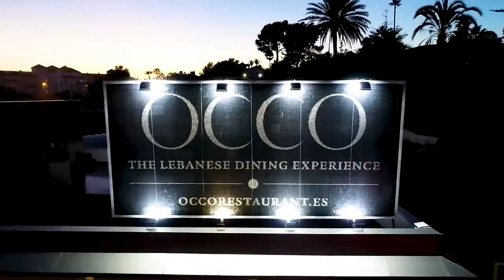Restaurante OCCO Marbella